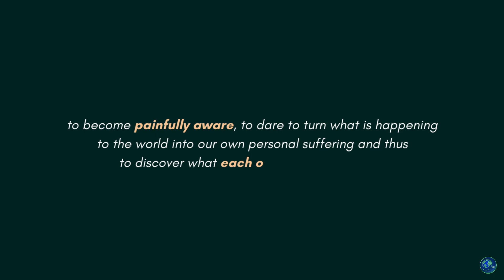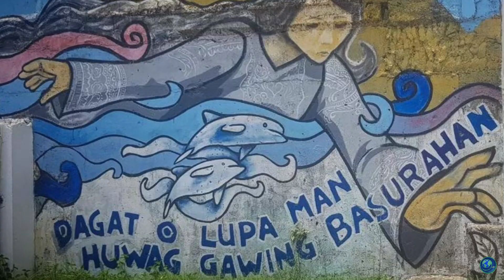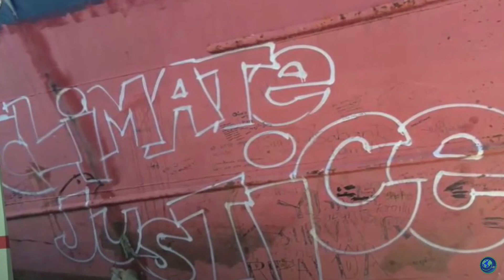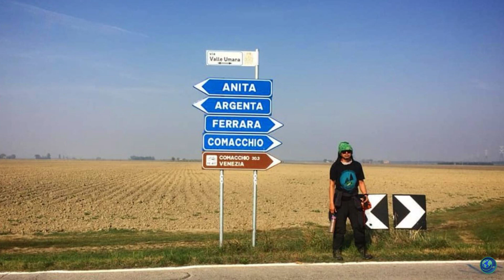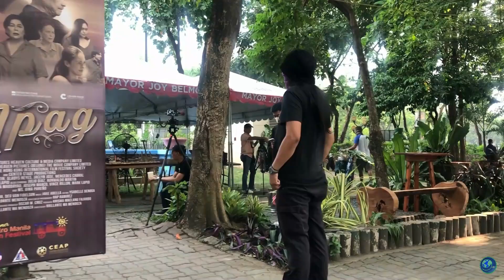AG Saño's Climate Justice Agenda: A Yolanda survivor’s testimony | PH’s Whale Boy Warrior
Renowned Filipino mural artist AG Saño (a.k.a. Whale Boy) and Yolanda (Haiyan) survivor uses public art to raise awareness about social and environmental issues. You'll see stunning examples of mural art that depict themes of sustainability, conservation, and climate change.

His community-oriented approach and self-giving is just awe-inspiring. Through his eco-art, he encourages viewers to reflect on our relationship with nature and the urgent need for action to protect our planet. With a focus on the intersection of art and environmentalism, this video showcases how the power of public art can inspire positive change and promote a more sustainable future. Don't miss this opportunity to explore the world of environmental art and discover how one artist is using his creativity to make a difference!

We continue to pray for the souls of victims of climate-related events, the grieving and the suffering that they left behind, and all our departed environmental martyrs. We also pray for the next generations who will inherit this planet from us, and those who continue to advocate for climate justice.

All shown mural photographs are owned by AG Saño and the Art Atak team taken from his IG and not mine. Used with consent by the artist.

Special thanks to Rocky Rizal for the video snippets from Nueva Vizcaya